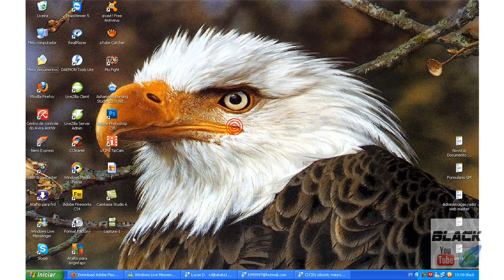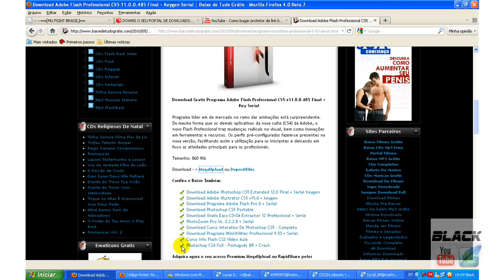como burla protetor de links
VC Pode Baixar Aqueles dOwnloads com protetores de lincks apenas assistindo essa video aula